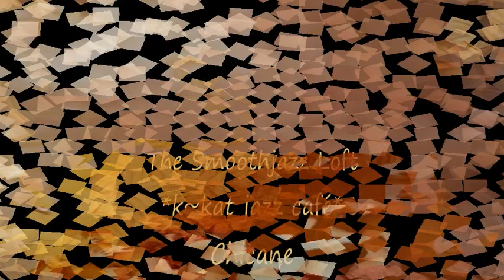Café Del Mar / Chicane - Goldfish *k~kat chill café* The Smooth Loft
Café Del Mar Vol. 18 by Toni Simonen .

Café del Mar (Catalan: [kəˈfe ðəɫ ˈma], Spanish: [kaˈfe ðel mar]; "Sea Café") is a bar located in Sant Antoni de Portmany, Ibiza. It is known for its sunsets and chill-out music. The Café del Mar was founded on 20 June 1980.
The Café del Mar is perhaps most known around the world for its chill-out music compilations. The songs are described as balearic ambient, easy listening music. The collections of the music played at the café were first sold on cassette at the end of the 1980s. In 1994, the first official “Café del Mar” CD was released, which included works by world-renowned artists. Following the great success of the first release, a total of 20 volumes of the main compilation series have been published. (Comment approximately 83 Albums or more to date)
Café del Mar compilations contain music by artists all over the world, more famous ones including Chicane, Afterlife, Pat Metheny, A. R. Rahman, Moby, Jean Michel Jarre, Chicane, Underworld, and Thomas Newman.